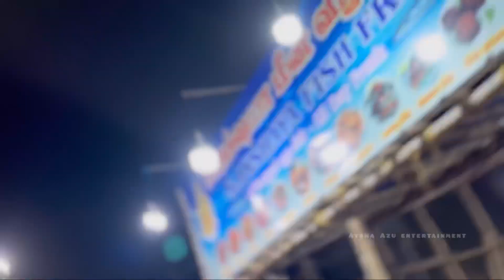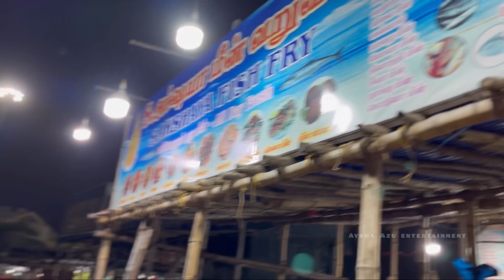Elipuchi fry 😳 in elliot, Besant Nagar beach with Azu 😍 | Tamil couple | Aysha Azu entertainment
Hello everyone Makkale 🙏🏻❤️💯🥀

Must watch an share the video makkaleyyy ❤️🙏🏻🥀keep supporting us 😻💯🥰luv you all ❤️